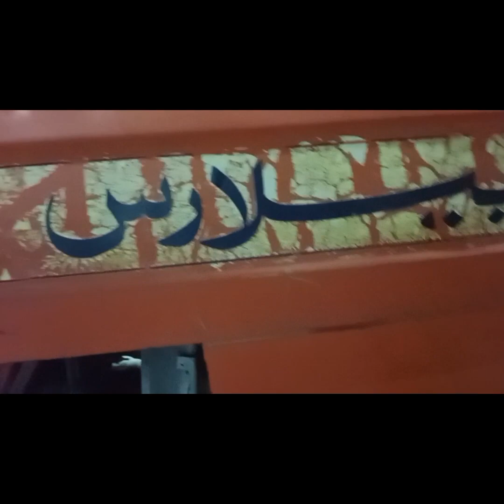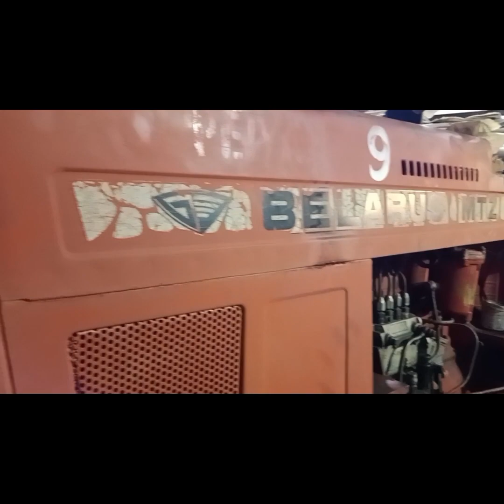بیلارس ایم ٹی زیڈ پاکستان اسمبل ماڈل 91 فارسیل اؤٹ کلاس لوکیشن سرگودھ ڈیمانڈ 20 K